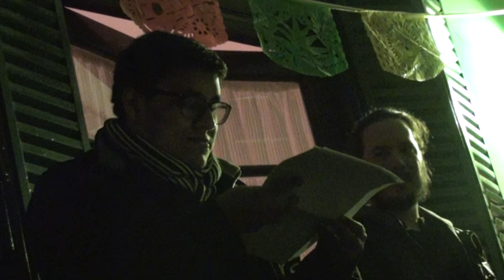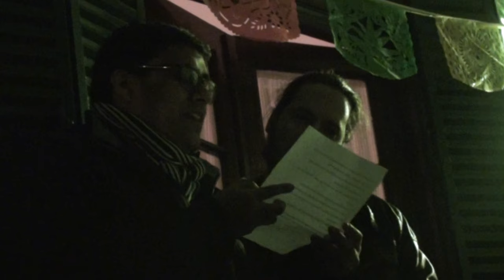Leandro Sosa - Pablo Sin --- Lecturas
Ucronia, Salud, Arte
Valentin Alsina ---  Buenos Aires -- Argentina.